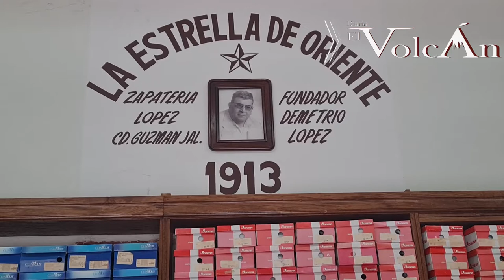Una zapatería emblemática: la Estrella de Oriente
Este nombre fue el que Demetrio López Padilla, un joven empresario nativo de Sayula, utilizó para su zapatería, negociación que cuenta con más de cien años de presencia sobre la antigua arteria República, hoy Primero de Mayo. Algunas crónicas señalan que esta tienda de zapatos originalmente le pertenecía a don Emiliano González (el de La Casa Rayada), quien la vendió a don Demetrio, dado que no se daba abasto con la mucha clientela que debería de atender.